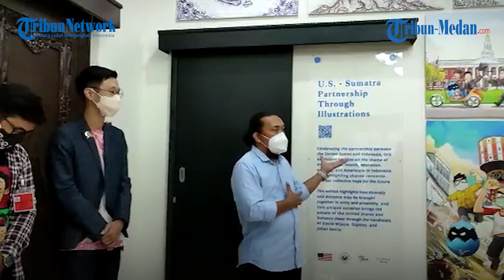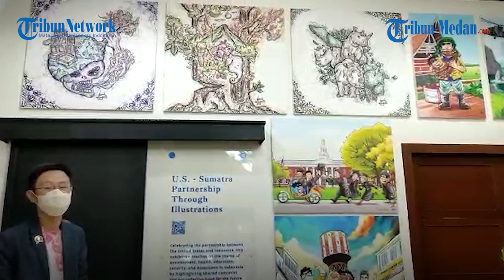Karya Seniman Anak Medan yang Ada di Dinding Rumah Konsulat AS, Dapat Pujian dari Dubes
TRIBUN-MEDAN.COM,MEDAN - Duta Besar Amerika Serikat Untuk Indonesia Sung Y. Kim memuji karya ilustrasi seniman lokal yang berada di Kediaman Konsul Amerika, Jalan Walikota, Kota Medan.

Menurut Sung karya ilustrasi seniman Indonesia sangat menggambarkan kegiatan berbagai kerjasama Amerika Serikat dan Indonesia.

"Saya senang bisa menikmati ekspresi karya para seniman Medan dalam kunjungan pertama saya ke sini. Kemampuan para seniman sangat luar biasa, begitu pun pengetahuan mereka mengenai isu yang menjadi perhatian kedua negara,” Ucap Sung.

Sung juga sangat tertarik dengan ilustrasi yang bertemakan dengan kesehatan.

"Saya sangat tertarik dengan ilustrasi tema kesehatan yang menggambarkan kondisi kita sekarang ini,"ucapnya.

Dalam gambar tersebut terlihat berbagai macam anekdot seperti kartun komik yang sedang berperang melawan virus COVID-19.

"Tapi saya tertarik dengan gambar telur di dalam itu, itu maksudnya seperti apa,"tuturnya.

Selain itu Sung juga tertarik dengan gambar keberagaman agama yang ada di Indonesia.